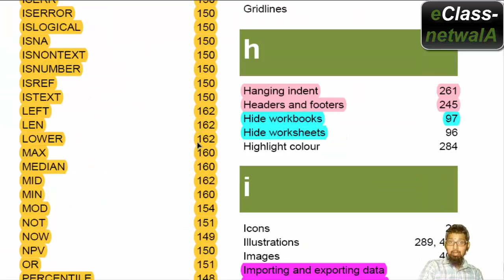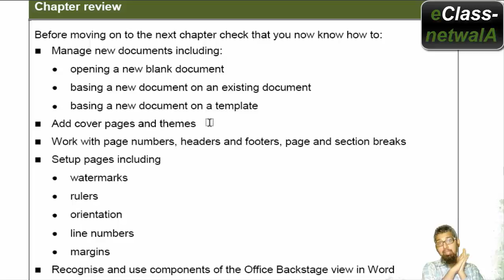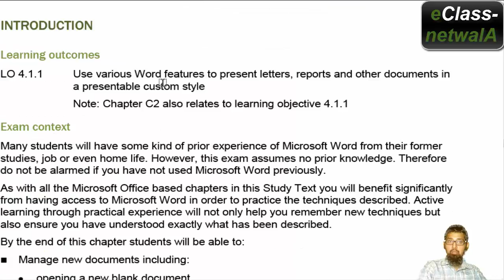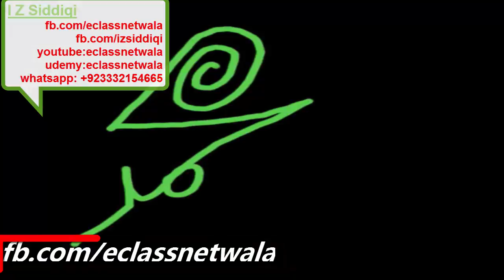chap # 9 : End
MS office: Word basic is taught , specially for Chartered Accountant students plus commerce students,
with the passage of time we will improve inshaAllah, there are mistakes but we had initiated the journey and moving toward success
it would be great pleasure , if you point out our mistakes, so we may improve more